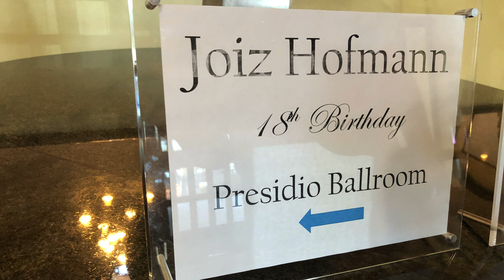Happy 18th Birthday - Joiz Hofmann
Thank you Ate Louisa and Kuya Richard Gopez, for inviting me to your dear Joiz's "Debut" to celebrate her special day and high school accomplishments.

Here's something I came up with as a gift for Joiz, family, and friends to commemorate the wonderful and happy evening.

- Denton Lim

P.S. Thanks Alijah Gopez for lending me your phone to record highlights of the evening.